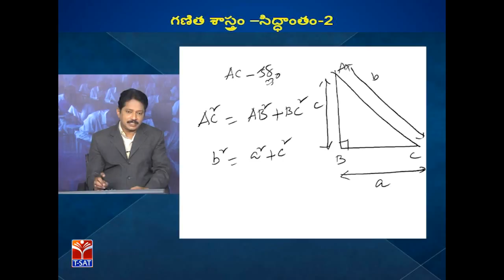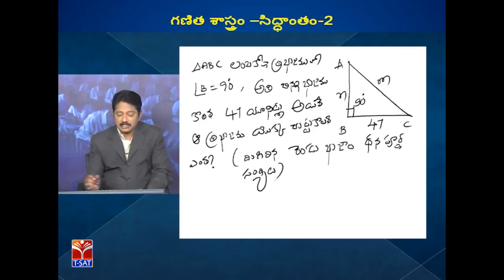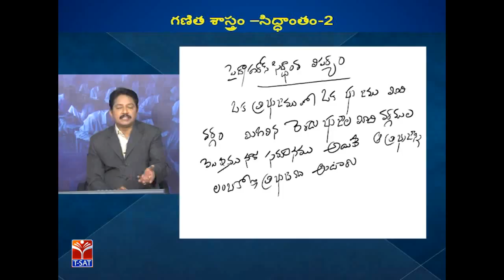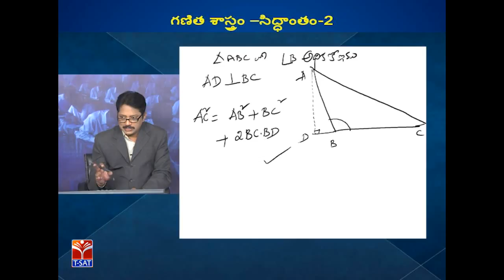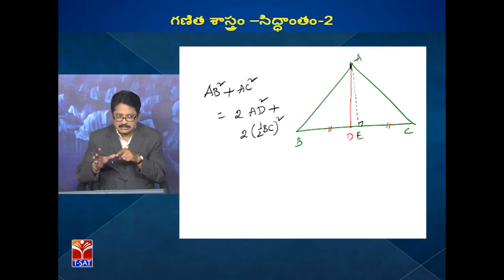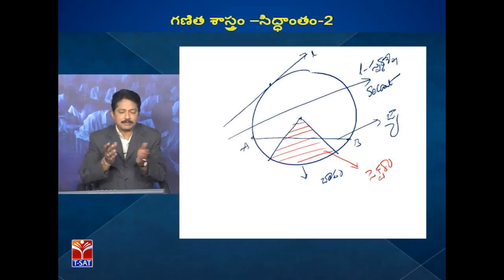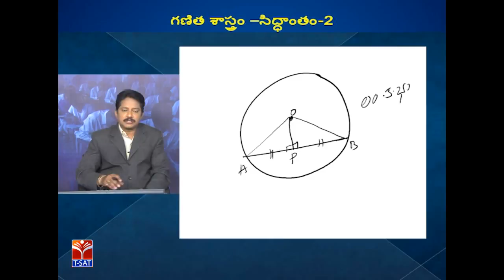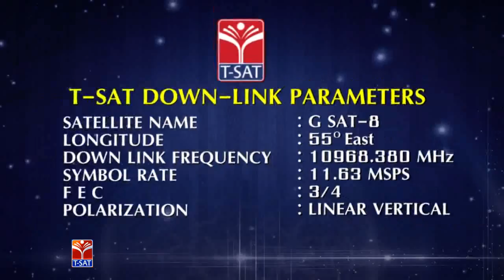TRT - SGT || Mathematics - సిద్దాంతం - P2 || P. Suresh Kumar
SoFTNET T-SAT ||  TRT - SGT || Mathematics - సిద్దాంతం - P2 || P. Suresh Kumar